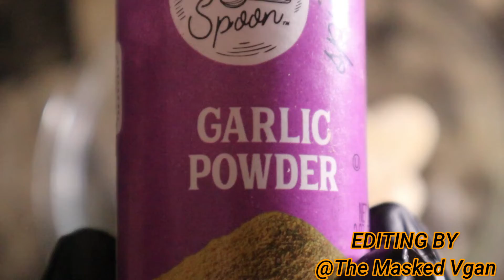Moroccan Plant Based Air Fryer Wings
First prep the plant based chicken wings. If you have full wings, separate them into drums and flat. Make sure they are defrosted. Pat them dry completely dry (this will help them get crispy).Place the wings into a bowl and add olive oil, garlic powder, onion powder, paprika, salt, and pepper, Lawry's, Moroccan Twist seasoning. Toss to completely coat the wings.
Preheat the Air Fryer at 400 F degrees for 2 minutes. Add the wings in a single layer to the air fryer (they should NOT be touching), and cook for 10 minutes at 400 F degrees.
After the timer goes off, open and carefully flip over the chicken wing cook for 8 minutes